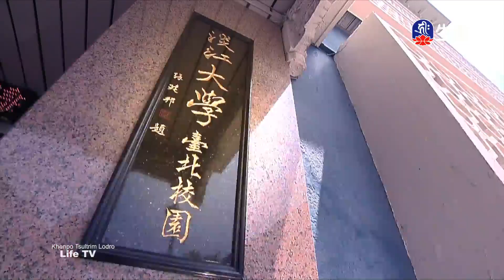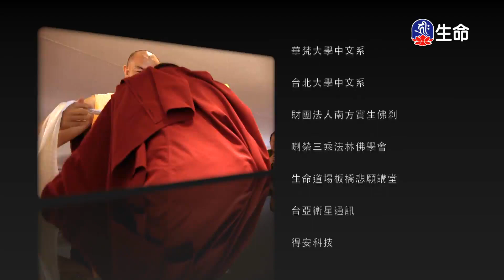密教之淨土觀(2)慈誠羅珠堪布_般若講座_(lifetv_20240806_21：00)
般若講座_密教之淨土觀(2)慈誠羅珠堪布。